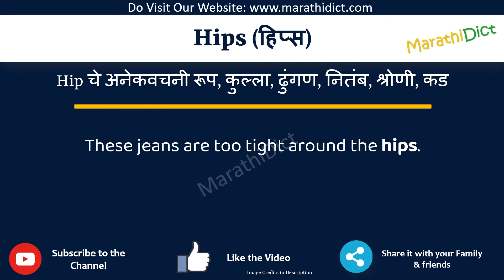Hips Meaning in Marathi | Hips म्हणजे काय | Hips in Marathi Dictionary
या व्हिडिओमध्ये तुम्हाला मराठीत Hips चा अर्थ समजेल आणि Hips चा उच्चारही शिकाल. याचा अर्थ तुम्ही Hips चा अर्थ जाणून घ्याल तसेच Hips कसे उच्चारता येईल, Hips म्हणण्याचा योग्य मार्ग कोणता आहे.

तर Hips शब्द फक्त एका मिनिटात शिका.

उदाहरणांसह Hips समजून घेऊ.